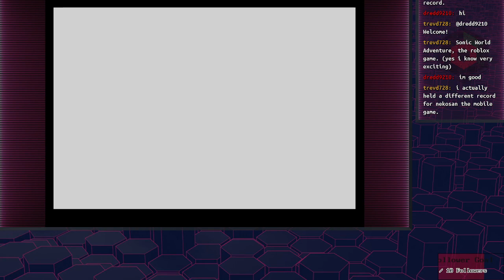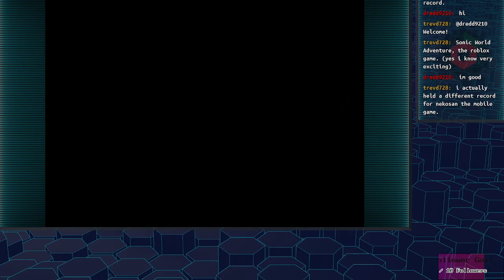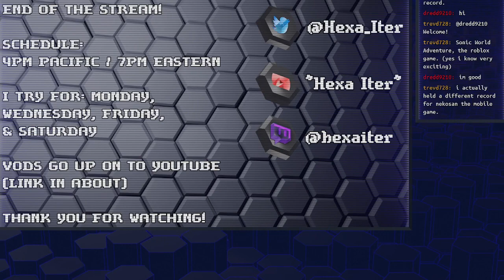[02] Paper Mario: Dry Dry Throat